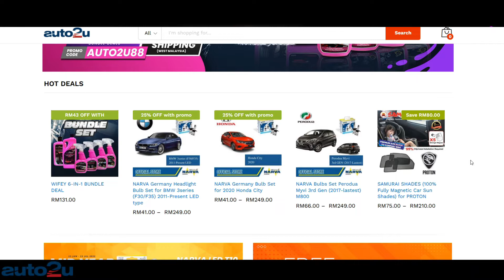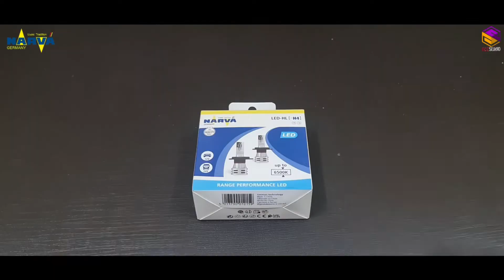Lampu LED Kereta Teknologi German | Dari Narva Model H4 Puas Hati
Lampu LED kereta yang menggunakan teknologi dari German keluaran Narva memang puas hati dan berbaloi apabila kita menggunakanya. Kecerahan lampu ini tidak menyilaukan mata pemandu lain dan membantu kita di dalam pemanduan khususnya di jalanraya yang gelap atau semasa hujan lebat.

Untuk keterangan lanjut atau pembelian secara online produk ini bolehlah layari link website rasmi Auto2u di bawah :
Keterangan lanjut tentang produk :

    PROMOTION DETAILS:
    1. NARVA 12V & 24V Range Performance LED Headlight Bulb Set
    GWP: BUY 1ST SET OF NARVA LED - FREE NARVA T10 LED (VALUE - RM 40.00)
    BUY 2ND SET OF NARVA LED - FREE CARWAXX ANTIRAIN 250ML (VALUE - RM 55.00)
    2. RP150 (MUST HIGHLIGHT)
    GWP:  CARWAXX WINDSHIELD CLEANER 250ML (VALUE - RM 47.50)
    3. NARVA LED M5 moto (NO DISCOUNT)
    GWP: Buy 2 LED M5 moto free NARVA T10 (VALUE - RM 40.00)
    4. NARVA LED HS1 moto (NO DISCOUNT)
    Buy 2 LED HS1 moto free NARVA T10 (VALUE - RM 40.00)
    5. T10 PACKAGE
    PACKAGE: BUY 1 RM40, BUY 2 RM50

    SHIPPING COST:
    EM: Flat Rate RM8